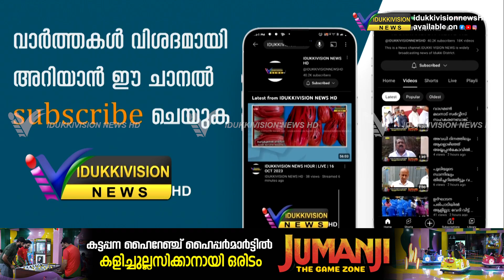മാങ്കുളം ജലവൈദ്യുതി പദ്ധതിയുടെ നിര്‍മ്മാണ ജോലികളുമായി ബന്ധപ്പെട്ട് എത്തിച്ച വലിയ വാഹനം കുടുങ്ങി